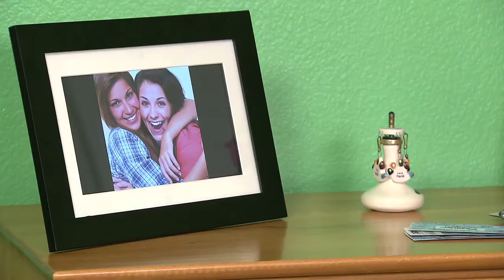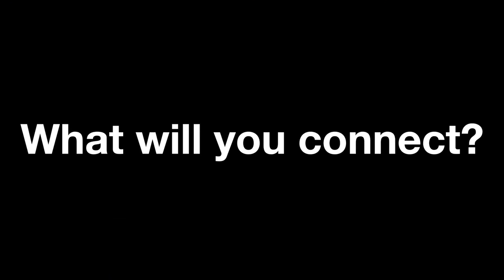TI's Bluetooth Solutions for Simple Audio Applications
TI now has a simple Bluetooth audio reference design that leverages an ultra-low power MSP430 MCU, TI's amplifier and the CC2560 Bluetooth audio device.